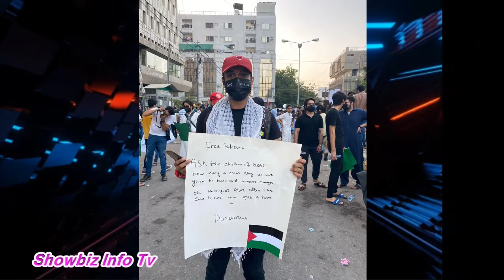Pakistani Celebrities Appeal to the Public to Boycott Israeli Products|Protest for Palestine in Pak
In this video you will see that pakistani celebrities did protest to appeal the public to boycott israeli Products. Artists organized by Pakistan artist unity demonstrated a lot against Israel's oppression on Palestine outside the press club Lahore, in which other artists including film producer and director Nasir Adib, Jarar Rizvi, Agha Hassan Askari, Durdana Rahman, Shiba butt and model Sawana participated.